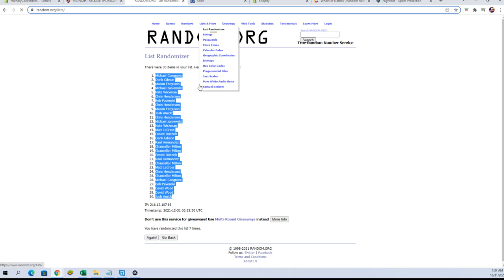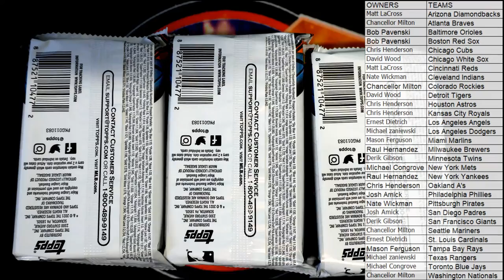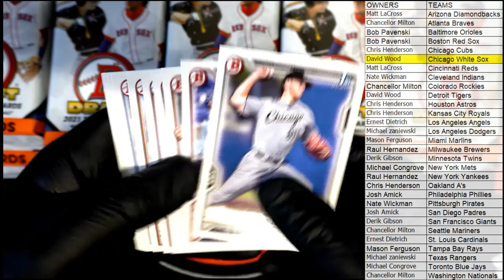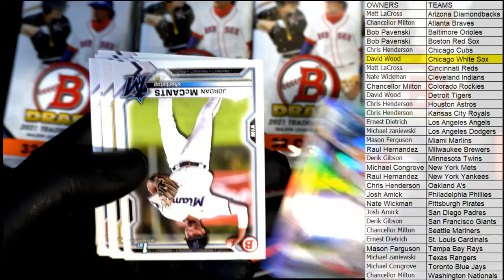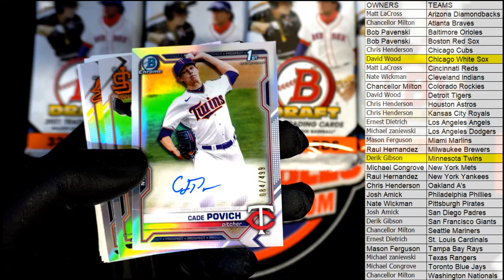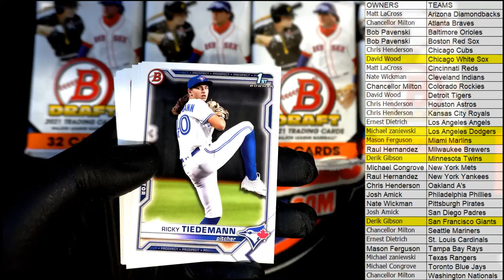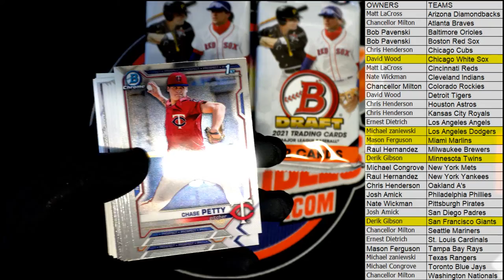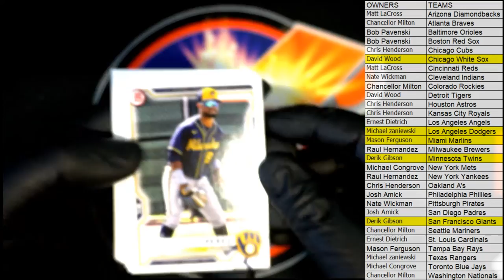2021 Bowman Draft Baseball Jumbo ID 21BOWDRJUMBO105